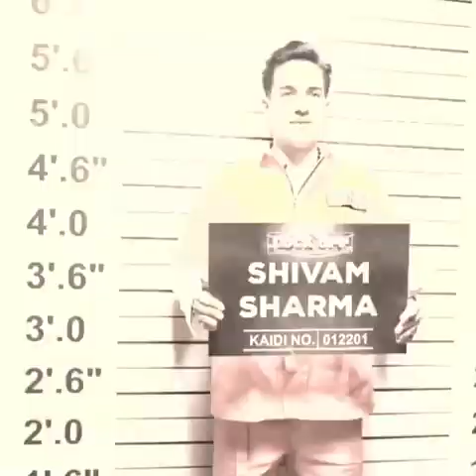कच्चा बादाम फेम अंजली से चिढ गयी कंगना # lokopshowvideo #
कच्चा बादाम सोंग
Kangana Ranaut show